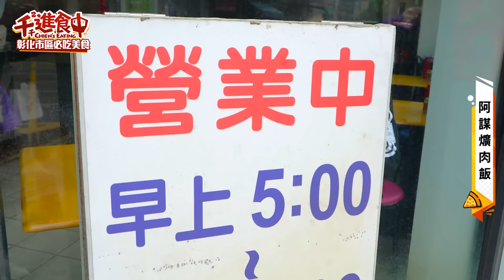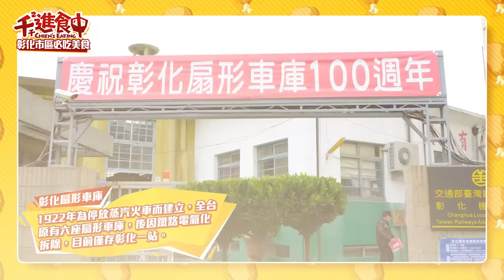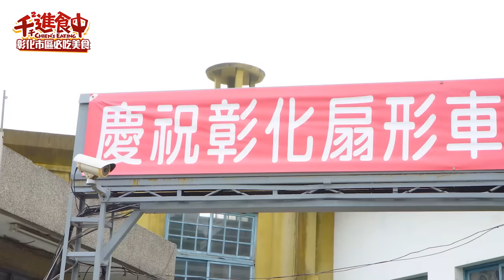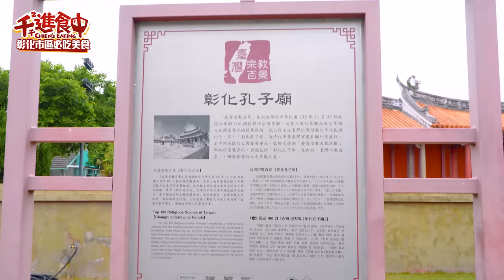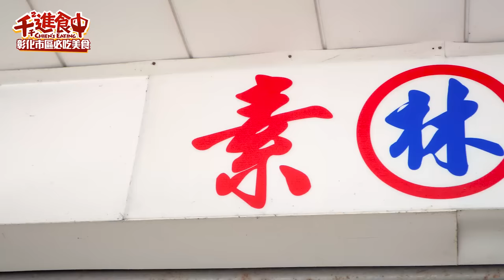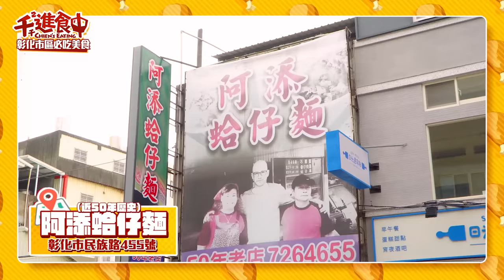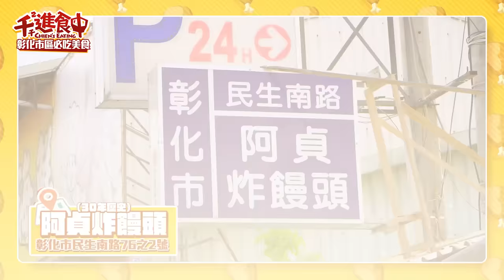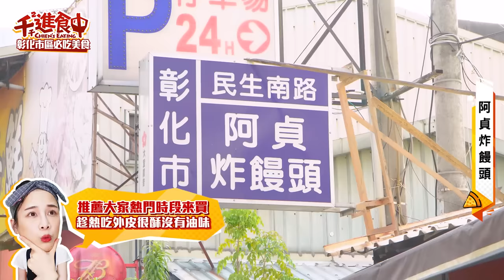【千千進食中】彰化市必吃7家美食！在地人推爆的肉圓？雞捲超內行吃法！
彰化水水又來帶大家吃吃喝喝了！
繼二林、鹿港後來到彰化市區
這次吃了7家在地人激推美食
而且！彰化肉圓這麼多
訪問路人時大家竟然都推同一間肉圓？
怎麼可以不吃一下！！
這名單一定要收藏起來的吧 ✨

再次推推家鄉彰化，喝呷擱喝勝🤤
和彰化相關的美食及旅遊資訊
也可以參考官方Facebook粉絲頁喔！

00:00 開場
01:40 阿謀爌肉飯
05:47 彰化燒肉圓
08:34 彰化木瓜牛乳大王
16:31 林家素食
20:52 阿添蛤仔麵
23:45 肉包明
25:26 阿貞炸饅頭
27:40 總結